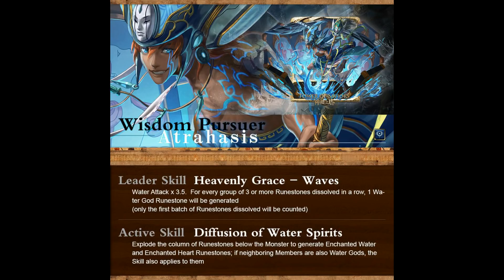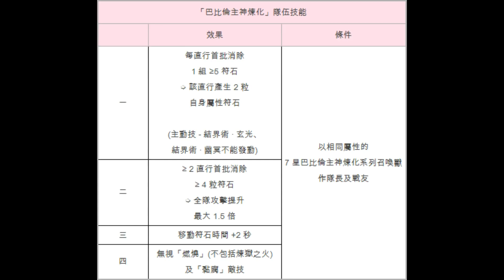[神魔之塔/TOS] Card Review: VR Babylonian Gods (Feat. Keith)